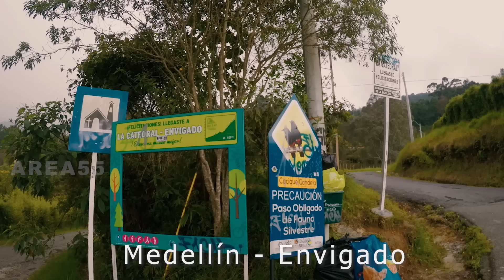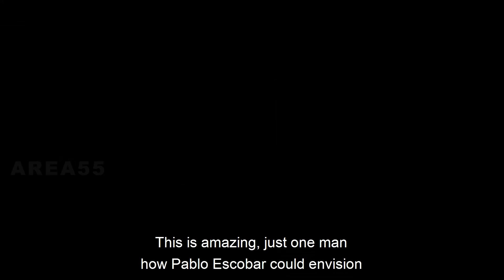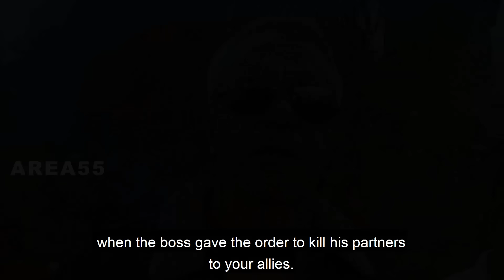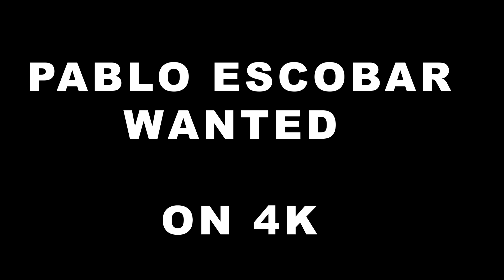PABLO ESCOBAR JAIL - Documentary english subtitles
DOCUMENTARY - SPECIAL

WATCH  whithout  ADS CATHEDRAL DOCUMENTARY  in link bellow in comments.